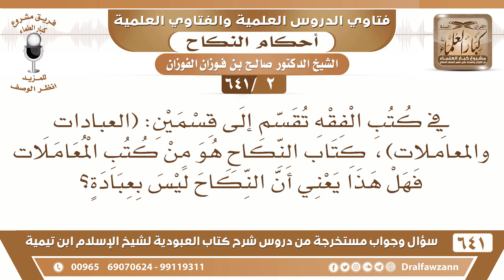[2 /641] كتاب النكاح هو من كتب المعاملات فهل هذا يعني أن النكاح ليس بعبادةٍ؟ الشيخ صالح الفوزان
[2 /641] السؤال: في كتب الفقه تقسم إلى قسمين: (العبادات والمعاملات)، كتاب النكاح هو من كتب المعاملات فهل هذا يعني أن النكاح ليس بعبادةٍ؟
 الجواب: من قال أن كتاب النكاح من المعاملات؟ المعاملات هي البيع والشراء وما يتعلق بذلك كالإجارة والشركة فهذه معاملات، أما النكاح فهو ليس من المعاملات، النكاح باب آخر، قسم مستقبل، ولهذا يقولون: ربع العبادات، ربع المعاملات، ربع الأنكحة، ربع القضاء، فالفقه أربعة أقسام.
السيرة الذاتية :
للاشتراك في قناة الشيخ صالح الفوزان
أسئلة وأجوبة من شرح كتاب العبودية (641 ) مقطع

للاستفسار والإقتراحات والدعم
رئيس الفريق
لمشروع كبار العلماء